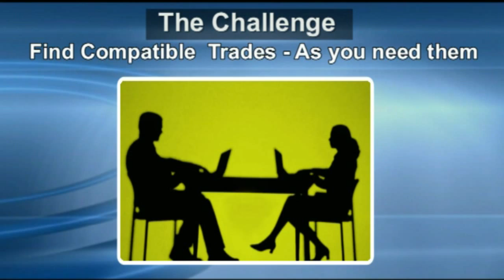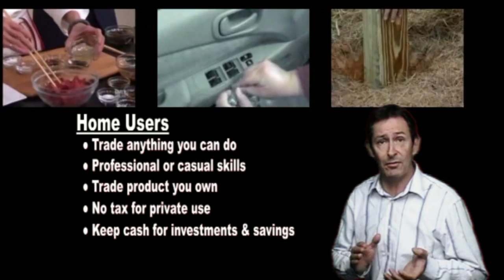Trade to Save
web site for exchanging goods and services between business or consumers,